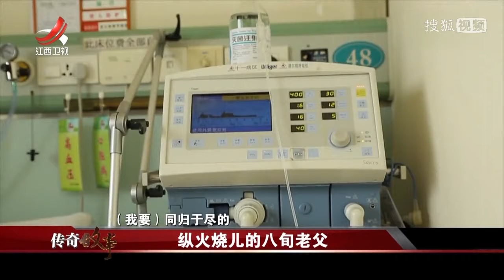《传奇故事》纵火烧儿的八旬老父 20200824